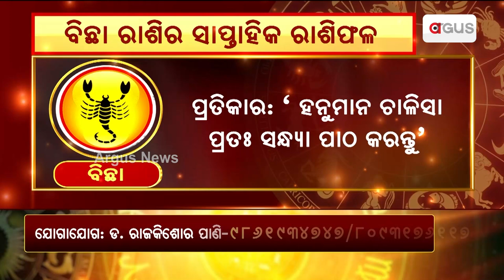Bhagya Bhabisyat || ବିଛା ରାଶିର ସାପ୍ତାହିକ ରାଶିଫଳ